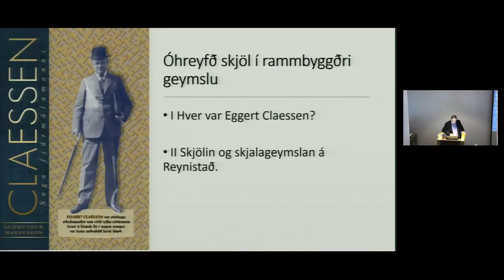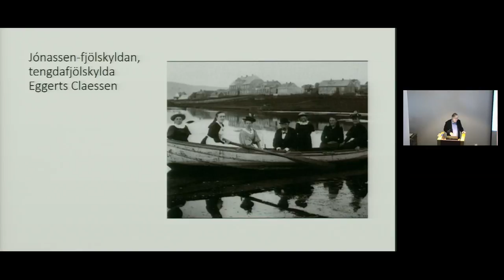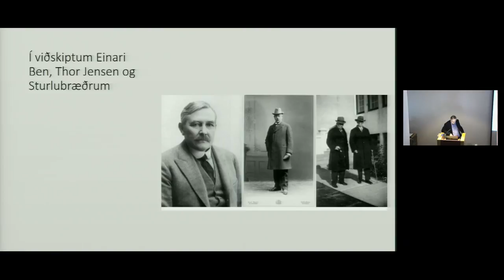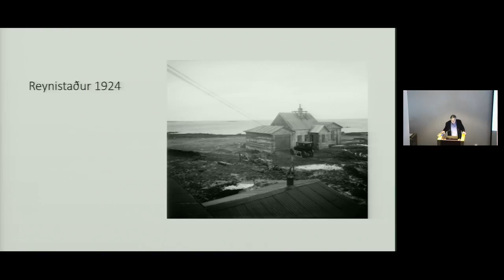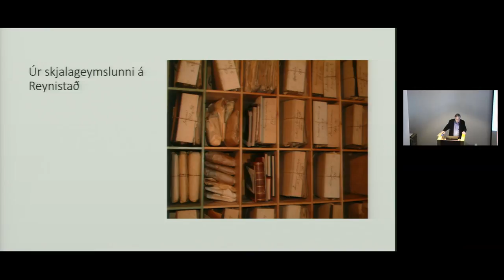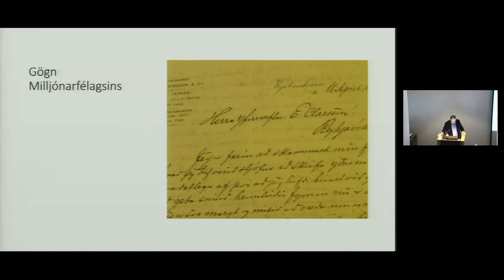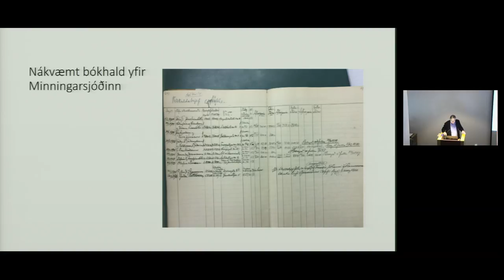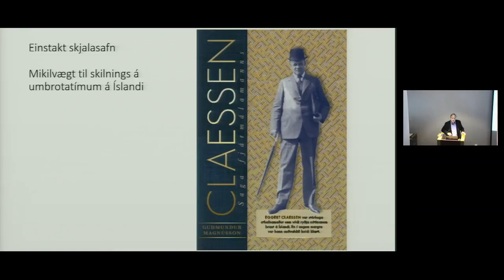Óhreyfð skjöl í rammbyggðri geymslu. Guðmundur Magnússon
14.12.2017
Minjar og saga, vinafélag Þjóðminjasafnsins, efnir til hádegisfundar þar sem Guðmundur Magnússon, sagnfræðingur og höfundur bókarinnar Claessen, saga fjármálamanns, segir frá hinu stórmerka skjalasafni Eggerts Claessen hæstaréttarlögmanns og bankastjóra (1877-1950) á heimili hans á Reynistað í Skerjafirði. Þar leyndust áður óþekkt gögn um þjóðkunna menn, félög og fyrirtæki, og margt sem gerðist að tjaldabaki á fyrri hluta síðustu aldar.